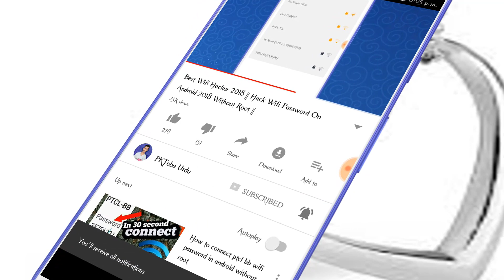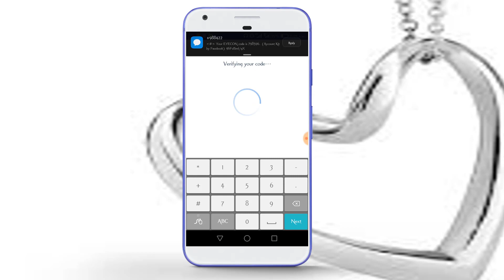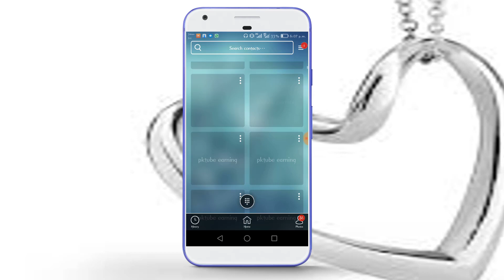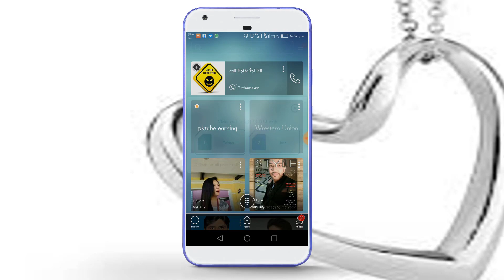How To Track Any Mobile Number Owner's Pitcher In Pakistan